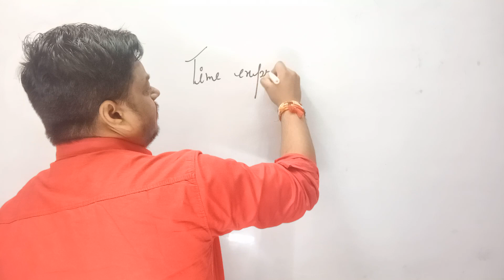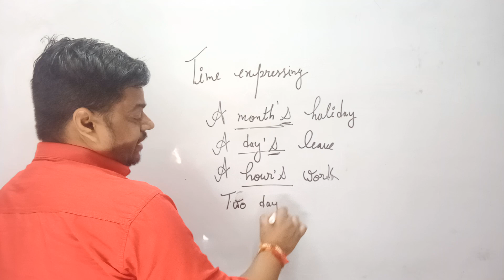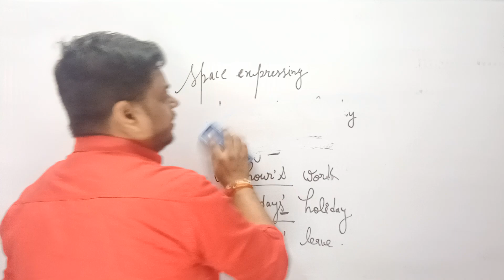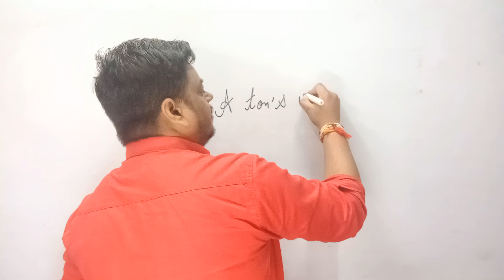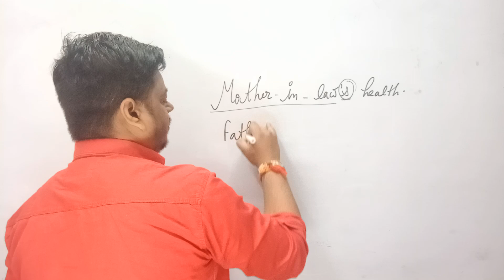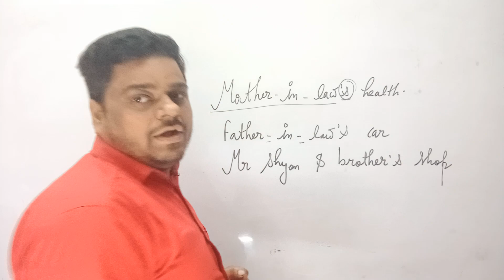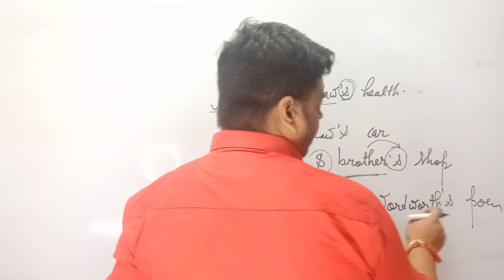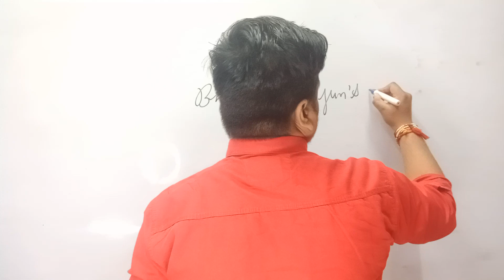possessive case (part-2)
What is subject-verb agreement? Subject-verb agreement means that a subject and its verb must be both singular or both plural: A singular subject takes a singular verb. A plural subject takes a plural verb.